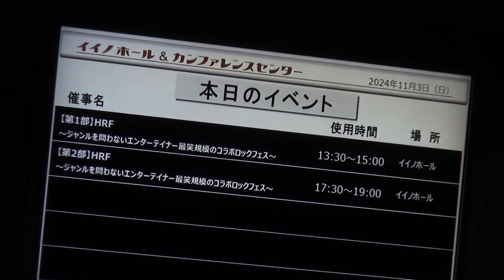【東京公演】HRF2024密着ドキュメント【原口あきまさ】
原口あきまさが中心となってお送りしている『HRF ～ジャンルを問わないエンターテイナー最笑規模のものまねロックフェス2024～』に密着しました。
東京公演の舞台裏をお送りいたします。

【動画編集】もりあいゆうや